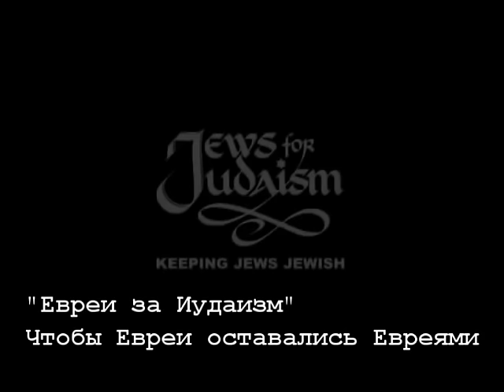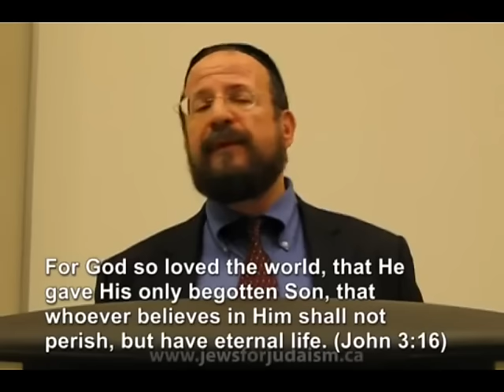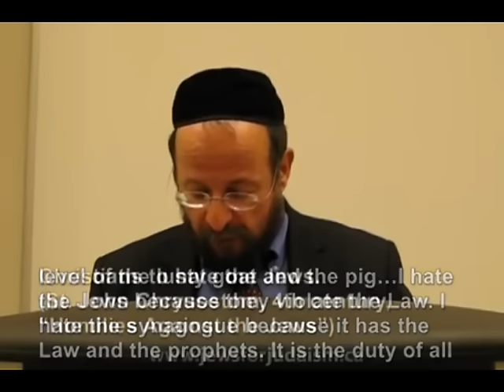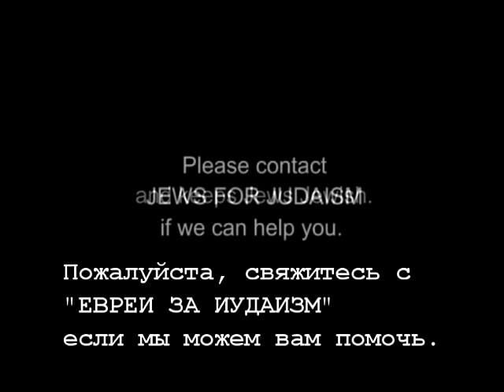Раввин анализирует Христианство - A Rabbi Cross-Examines Christianity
Rabbi Michael Skobac of Jews for Judaism presents Раввин анализирует Христианство. Вы увидите интереснейший анализ Раввина Майкла Скобака о том, как маленькая Иудейская, мессианская секта 2000 лет назад трансформировалась в абсолютно НЕ-Еврейскую мировую религию. В этой лекции вы узнаете о Еврейских корнях Христианства, как эти корни со временем были забыты, и о удивительном будущем.

“ЕВРЕИ ЗА ИУДАИЗМ” противостоит Христианским мессионерским группам нацеленных на Евреев, влиянию культов, восточных религий, ассимиляции и других сложностей с которыми сталкиваются Еврейские общины.

Мы укрепляем Еврейскую гордость, чуство самоидентификации, и помогаем вернуться Евреям на которых повлияли мессионеры или культы.

Мы предлагаем БЕСПЛАТНЫЕ образовательные программы, материалы и консультации, соединяющие Евреев с духовной глубиной, красотой, мудростью и истиной Иудаизма.

Each year, over 1,000 Christian missionary groups spend $millions targeting Jews. Over 500,000 Jews have been converted worldwide. To win Jews, missionaries present themselves as Jewish to entice Jews to convert to Christianity. They may call their clergy "rabbis" and their churches "messianic synagogues," refer to Jesus Christ as Yeshua HaMashicah, ישוע המשיח or ישו הנוצרי and the New Testament as the Brit HaChadasha, הברית החדשה and their religion as Messianic Judaism or יהדות משיחית.

While presenting Christianity in the guise of Judaism members of this movement may call themselves Jews for Jesus, Hebrew Christians, Messianic Jews, Messianic Jewish Christians or יהודים משיחיים to attract Jews. They often celebrate Jewish holidays with a Christian interpretation. They hold Shabbat services, wear Jewish skullcaps & prayer shawls to create the impression that a Jew can be a Christian and still maintain their Jewish identity. Using Torah Scrolls, Shabbat candle lighting, Hamotzei & Kiddush they make unaffiliated Jews feel comfortable & welcome in their churches. These missionaries operate widely over the Internet, TV & radio programs, run public events, distribute missionary literature in the streets and visit people at their home or work.